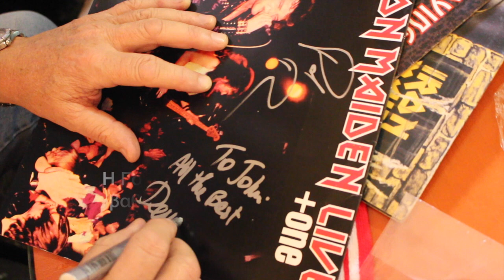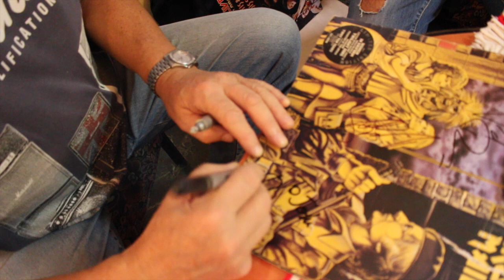Συνέντευξη Dennis Stratton στον Γιάννη Γεωργόπουλο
Ο Dennis Stratton, “θρυλικός” πρώην κιθαρίστας των Iron Maiden σε μία διαφορετική συνέντευξη στο Gazzetta TV για την Γουέστ Χαμ, τον Μουρίνιο, τον Τζορτζ Μπεστ. Το κοινό πάθος με τον ηγέτη της βρετανικής μπάντας, Steve Harris.

Συνέντευξη: Γιάννης Γεωργόπουλος
Επιμέλεια-Μοντάζ: Βασίλης Τσίγκας